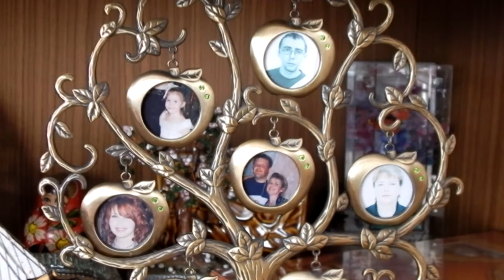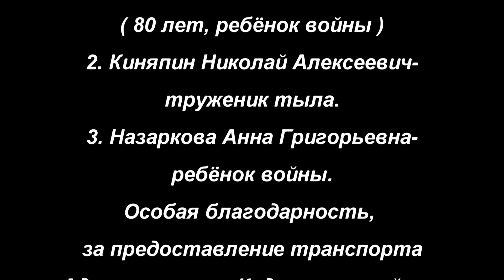Спасибо, за подаренную жизнь! ВЫПУСК № 35 п Кадом, Рязанской области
" СПАСИБО, ЗА ПОДАРЕННУЮ ЖИЗНЬ! "- благотворительный видео-проект Вятского гармониста из города Кирова Чешуина Андрея.
Выпуск № 35 от 26 января 2018 года. В посёлке Кадом, Рязанской области.
В морозный январский денёк я приехал на Рязанскую землю. Небольшой концертный тур по этой области, я по традиции подкрепил благими делами- съёмкой новых выпусков проекта "СПАСИБО, ЗА ПОДАРЕННУЮ ЖИЗНЬ!". И это уже 35- тый выпуск!!! В нём приняли участие:
1. Варламов Евгений Кузьмич- ребёнок войны. С ним, и его супругой Ольгой Романовной, мы спели "ВИНОВАТА ЛИ Я"
2. Киняпин Николай Алексеевич- труженик тыла. С ним мы спели "ЖИВЁТ МОЯ ОТРАДА!".
3. Назаркова Анна Григорьевна- ребёнок войны. Эта прекрасная женщина начала наше знакомство с частушек, а потом мы спели замечательную песню "ОГНЕЙ ТАК МНОГО ЗОЛОТЫХ". С уважением, Чешуин Андрей.